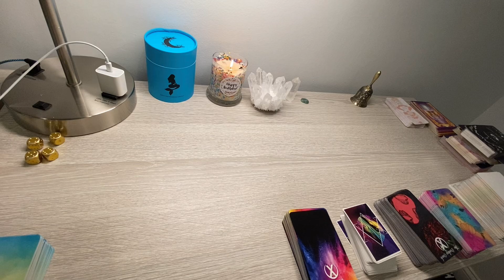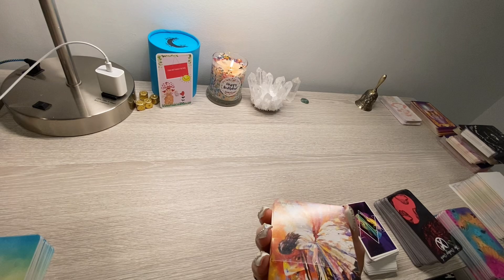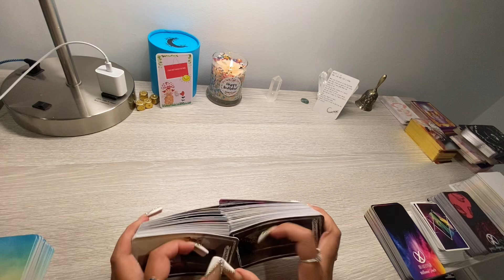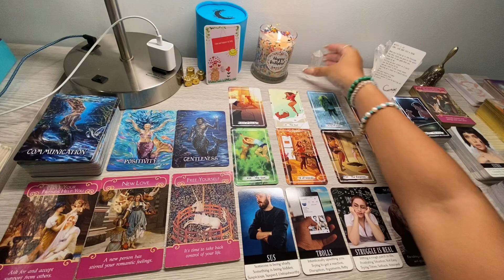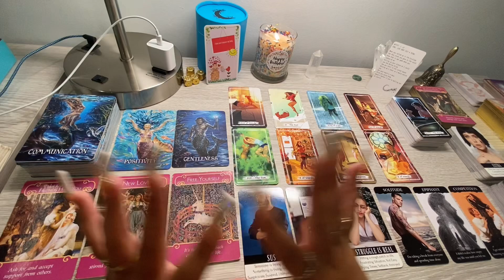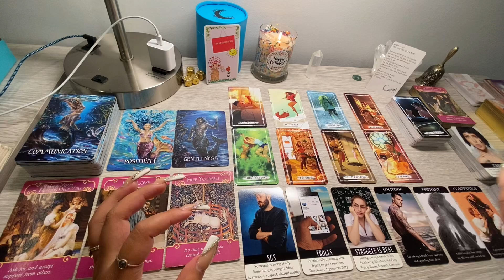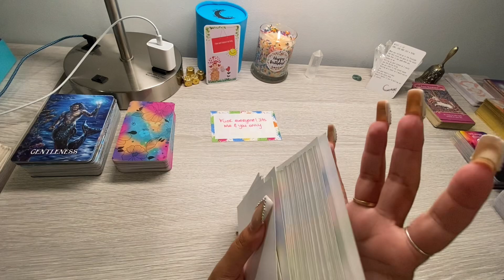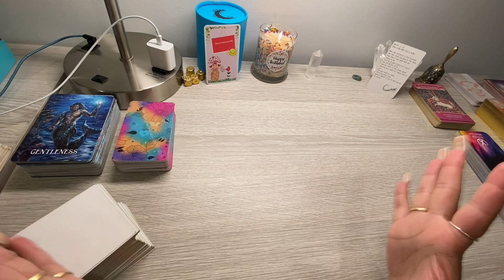Virgo New Love Coming In! The Past Wants to Compete🙂🥤🍿🧿🔮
I hope you enjoy this Virgo September Love reading.

Time stamps:

🔮Pile Selection: 01:57

About me:

Hi 👋🏽 YouTube Fam ! My name is Julissa 🙃 I am from New York 🌃. I am an empath, clairvoyant, clairaudience, clairsentience and psychic 🥰😬. My life goal is to help everyone by giving them guidance, love and light 🙏🏽.

Spiritual Page: @julissamanifestations